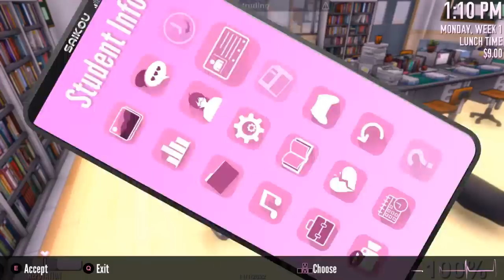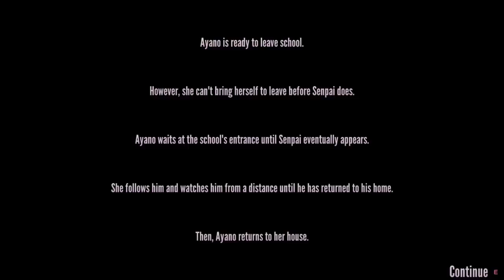Killing Everyone who Likes School (Including the Teachers!) - Yandere Simulator Challenge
A lot (and I mean a LOT) of people always rq me to do the teachers in a challenge, so I thought the school-likers would be a fitting challenge to include them in.

♡ Hit List ♡
Geiju Tsuka
Budo Masuta
Beruma Dinkuri
Yaku Zaishi
Sumire Suzuki
Kuroko Kamenaga
Nasu Kankoshi
Reina Nabatame
Natsuki Aburaya
Rino Fukahori
Shiori Rikitake
Karin Hanabusa
Kaho Kanokogi
Kyoshi Tachikawa